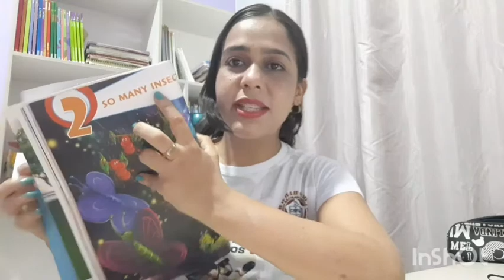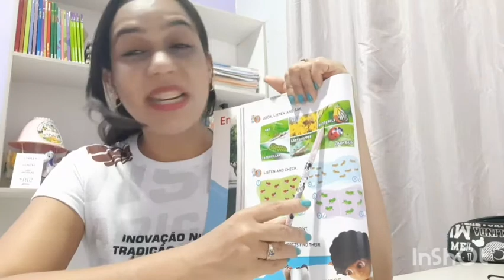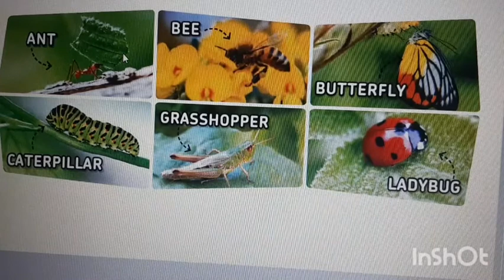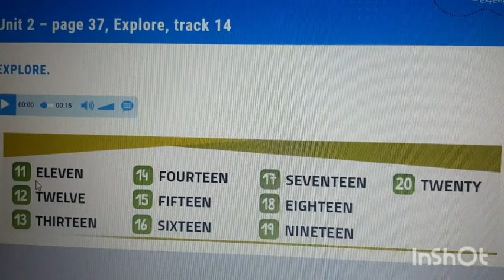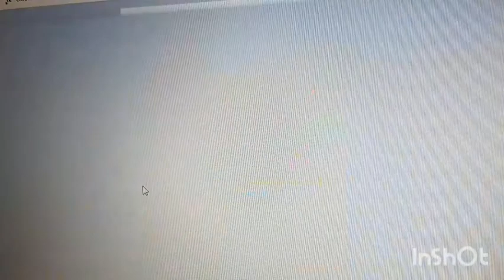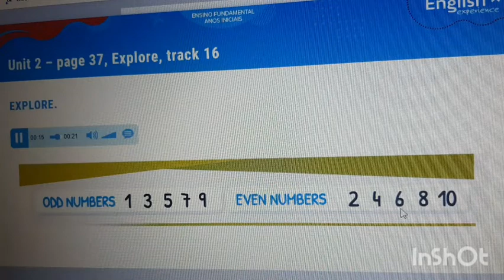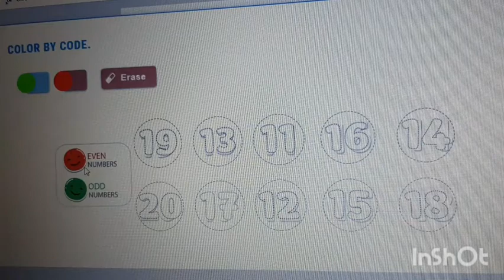English Class 2nd grade. Unit 2 - So many insects🐞🐝🐛🦋🐜. Numbers